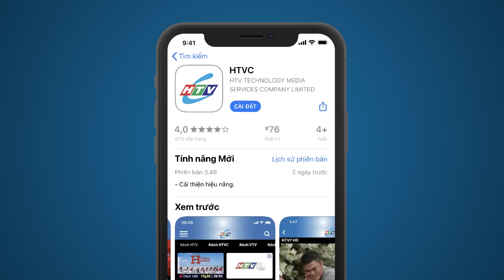Gia Đình Phép Thuật - Tập 293 | HTVC Phim Truyện Việt Nam